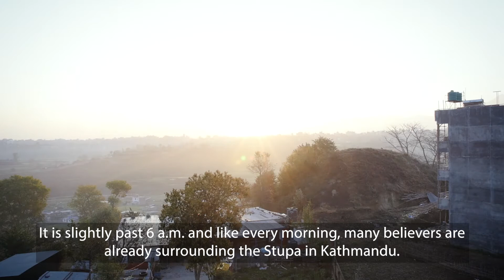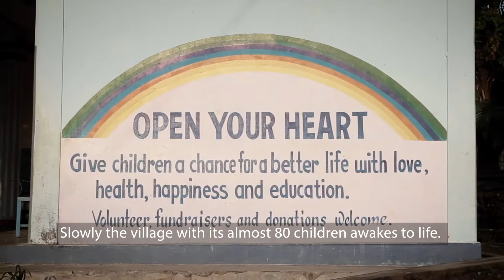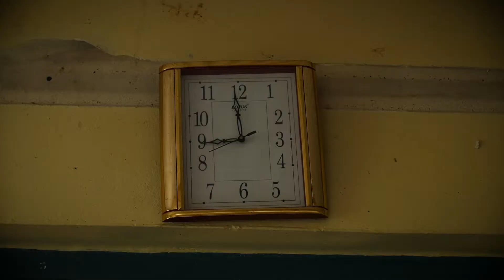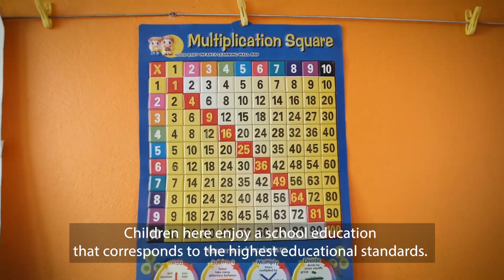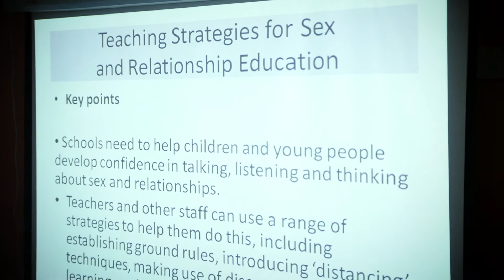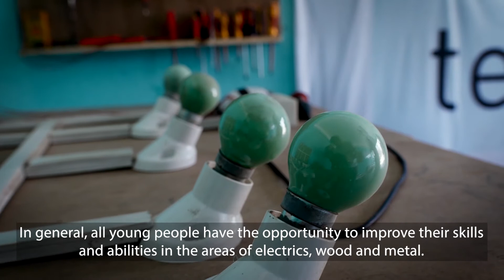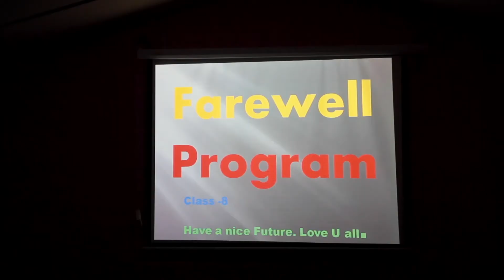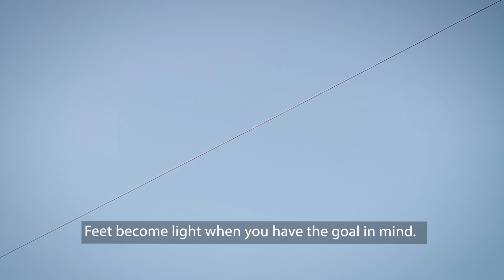25 Years FNH & FWHC Anniversary Video 2020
The 25th anniversary of the Freundeskreis Nepalhilfe e.V. (FNH) - located in Germany - is a great joy for all of us!
For this reason, Adrian Draschoff, a filmmaker from Cologne and his wife Jelena made an impressive and emotionally very moving film about everyday life in the Children's Village and Youth Hostel from FNH and FWHC (partner association in Nepal). The anniversary film "One day in 25 years of Nepalhilfe" takes you right into the lives of our children and employees.

On 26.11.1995, 11 members founded the FNH in a constitutive meeting. Before that, on October 8, 1995, the partner association Forum for the Welfare of Himalayan Children (FWHC) was founded in Nepal. Since then, both associations have been working with great commitment and success for the benefit of disadvantaged children and regional projects in the Himalayan state.

To celebrate our anniversary we would like to hand you this film and thank you for all the years of fidelity and trust.

Freundeskreis Nepalhilfe e.V.